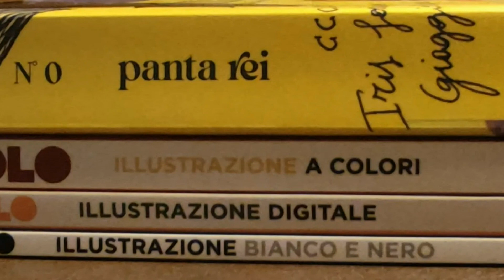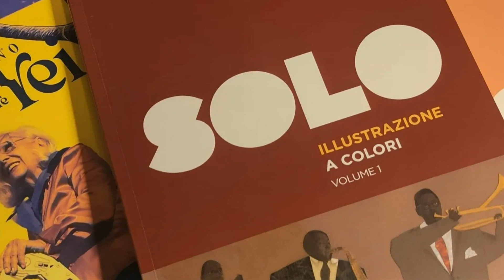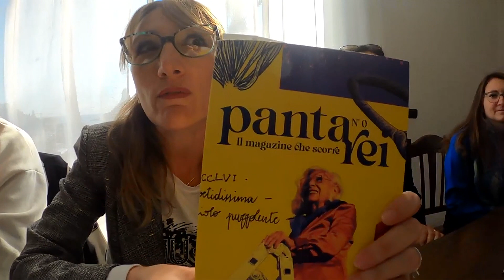Presentazione dei volumi Solo e Panta Rei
Domenica 28 Gennaio 2024 alle ore 10:00, presso Villa Fortuna, via Lungomare dei Ciclopi 137 Aci Trezza.
Presentazione dei volumi Solo e Panta Rei della casa editrice Psicografici.
Interverranno Antonio Castorina presidente del Centro Studi Acitrezza, Federico Falciani, fondatore e socio della casa editrice, la professoressa R. Calamosca dell’Accademia di Belle Arti di Catania, gli autori Abramo Crispino, Gaetano Favara, Grazia Nicotra.
Modera l'incontro Patrizia Trovato
Con i protagonisti conosceremo il loro percorso formativo e scopriremo come nasce un progetto grafico, quali tecniche prediligono, come approcciarsi ad una casa editrice. Attraverso i volumi scopriremo le tendenze, le mode grafiche del panorama nazionale.

Riprese di Pippo Lombardo